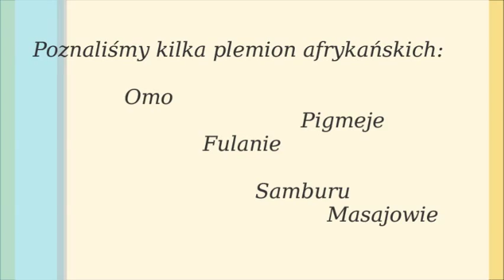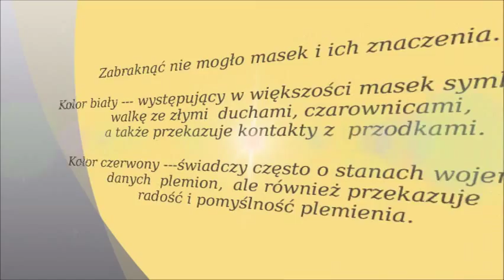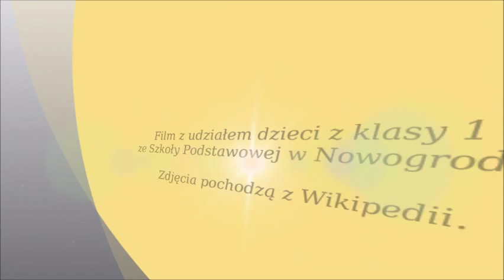Afryka Dzika przez dzieci odkryta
Relacja z warsztatów Dziecka na Warsztat w Szkole Podstawowej w Nowogrodzie. Więcej na blogu